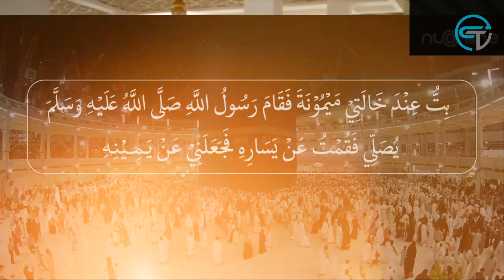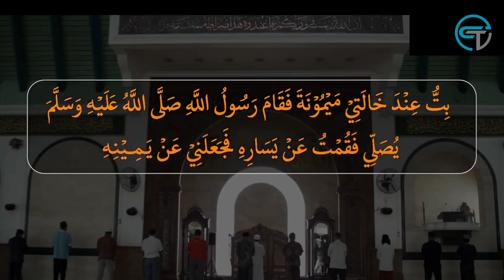Viral ‼️ Cara Sholat Berjamaah Anies Baswedan Dan Cak Imin.